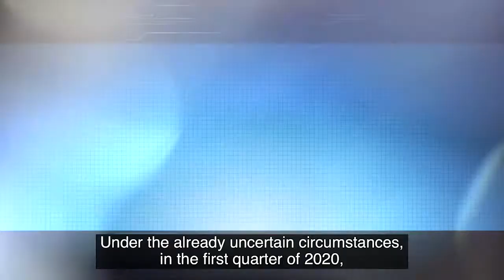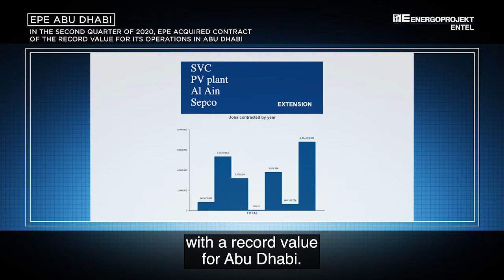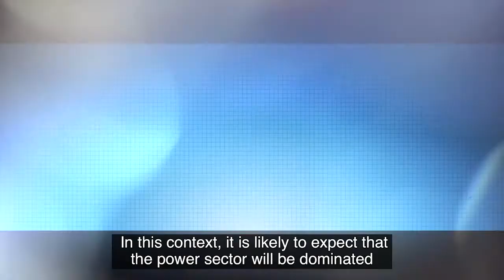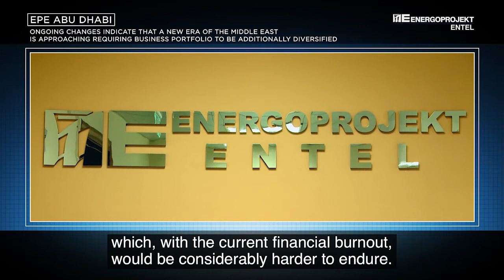May 2021 - Mr Vladimir Milosevic, Resident Manager in EPE Abu Dhabi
Mr Vladimir Milosevic, Resident Manager in EPE office in Abu Dhabi, will address business operations and plans for future EPE activities in Abu Dhabi.